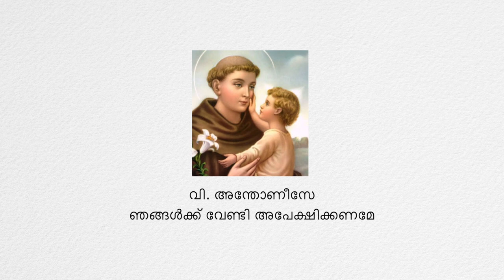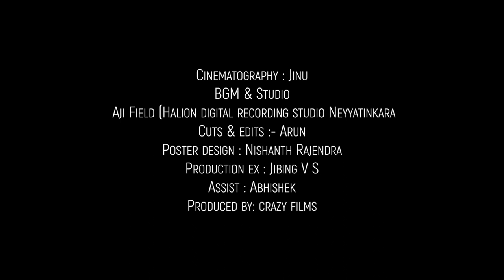PATHIMOONNU MALAYALAM SHORT FILM //THIRTEEN MALAYALAM SHORT FILIM //പതിമൂന്ന് മലയാളം ഷോർട് ഫിലിം//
PATHIMOONNU MALAYALAM SHORT FILM
WRITTEN & DIRECTED BY
SUJIN THOMAS
CRAZY FILM'S
Cinematography : Jinu
BGM & Studio
 Aji Field (Halion digital recording studio Neyyatinkara
Cuts & edits :- Arun
Poster design : Nishanth Rajendra
Production ex : Jebin V S
Assist : Abhishek
Produced by: crazy films